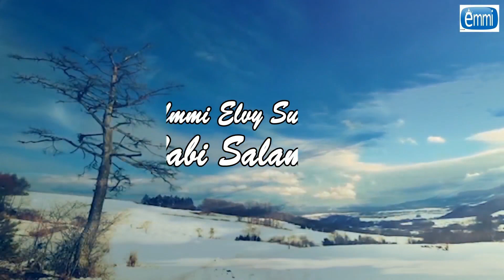YA NABI SALAM ALAIKA - ELVY SUKAESIH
OFFICIAL  EMMI PRO (PT. ELVIDIA MUSIC MAS INDONESIA)
VOCAL HJ ELVY SUKAESIH
VIDEO  : SYEHAN ES
PUBLISHER EMMI TV